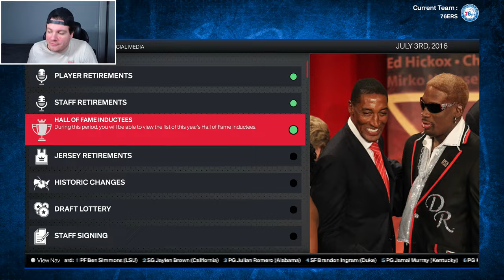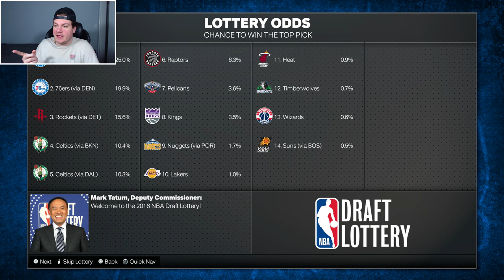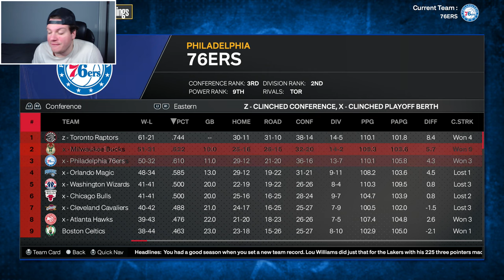TRUST THE PROCESS? 2015 PHILADEPLPHIA 76ERS REBUILD! NBA 2K24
In today's video, we did a 2015-16 Philadelphia 76ers rebuild in NBA 2K24!